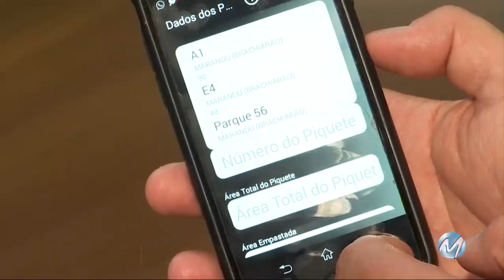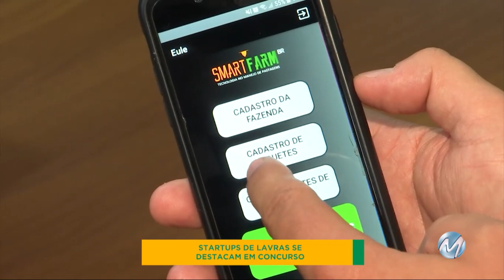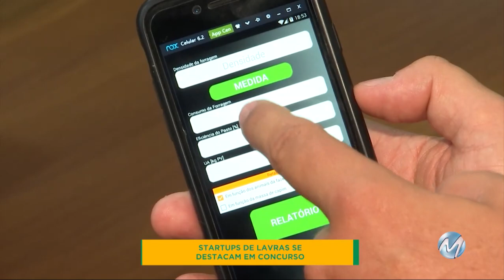Inovação tecnológica para o meio rural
Balanço no Campo - 27/12/18